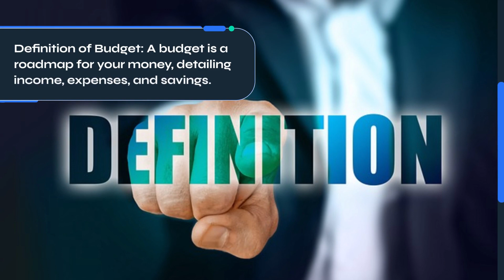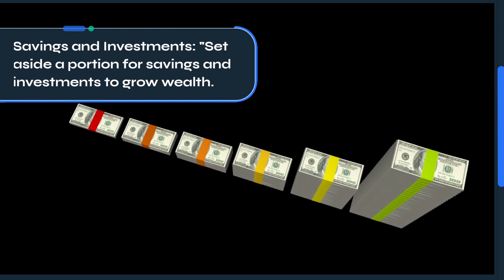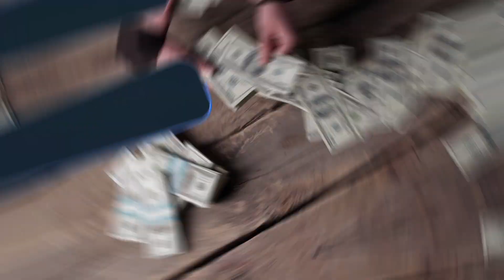Mastering Your Finances: A Guide to Effective Budgeting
In this video, we're diving into the world of personal finance and unlocking the key to financial success: budgeting. Join us on a journey to master your finances as we explore the art of effective budgeting, empowering you to take control of your money and achieve your financial goals. Let's get started on the path to financial freedom!